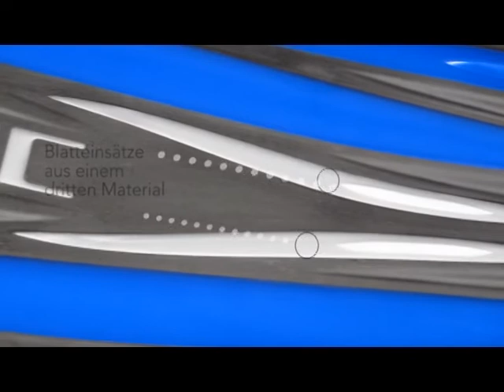GP100 (German Version)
GP 100

Stärke und Komfort

GP 100 präsentiert sich als eine Flosse mit einem äußerst ansprechendem Design und mit technischen Eigenschaften bei Entwurf und Material, eine Flosse , die durch ihre Performance besticht. Die ganze Flosse ist mit Weichgummi ummantelt ,um Verschleiß und Abscheuern zu vermeiden, in das Flossenblatt ist ein drittes Material eingelassen, welches den Vortrieb optimiert ohne dabei die Flossenblattbewegung zu versteifen, die vielen ableitenden Stabilisatoren verbessern den Kanalisierungseffekt der wasserdynamischen Rippen erheblich, dies alles wird noch bereichert durch einen bequemen und geräumigen Fußteil aus thermoplastischem Weichgummi

Material Flossenblatt: Hochwertiges Technopolymer "Forflex"
Material Fußteil: thermoplastisches Gummi